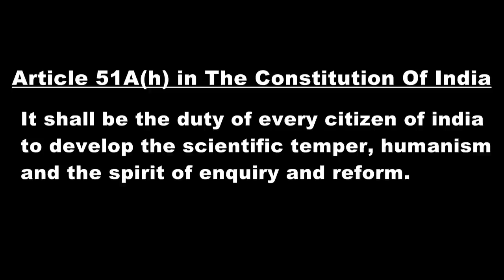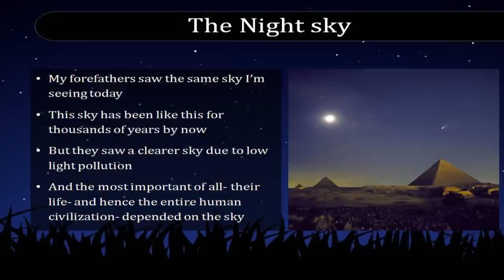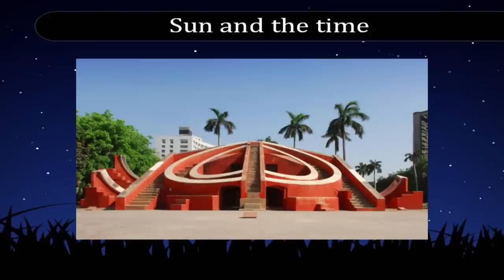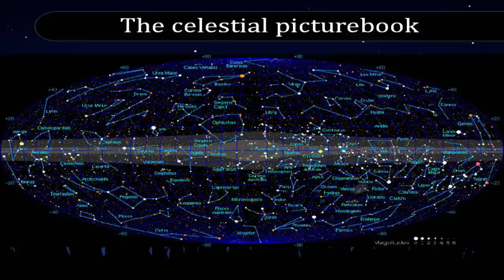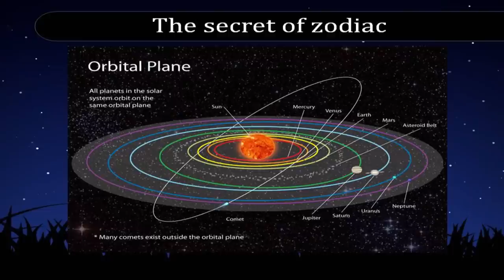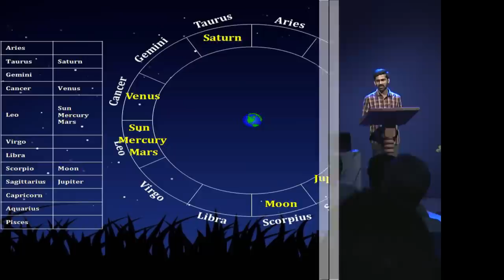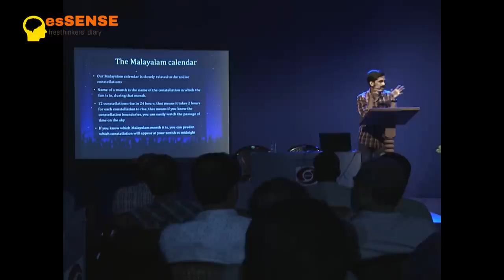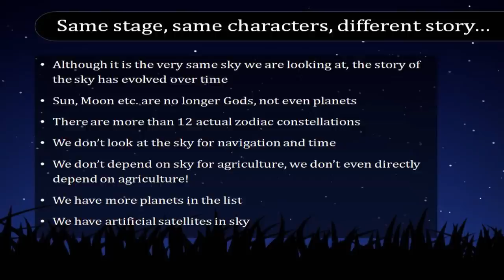വാനംനോക്കികളുടെ സന്തതികള്‍ | The Children of Sky-gazers - Vaisakhan Thampi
Presentation by Vaisakhan Thampi on the topic 'The Children of Sky-gazers  at Doordarshan studio, Thrissur